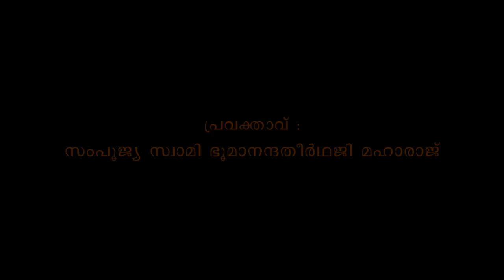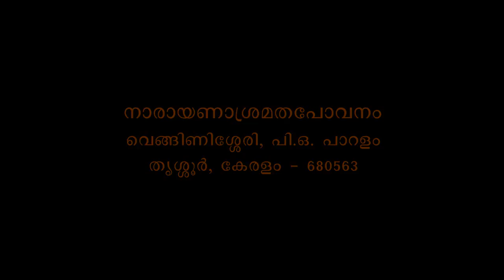Muktisudhakaramm - Bhagavadgeeta Part 400 - Swami Bhoomananda Tirtha